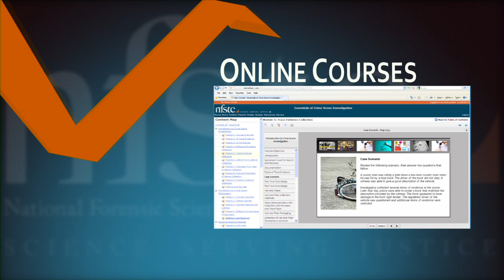National Forensic Science Technology Center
The National Forensic Science Technology Center (NFSTC) is dedicated to supporting the justice, forensic, and defense communities through innovative programs, evaluation of the latest technologies, training, laboratory support and consulting. Our goal is for all stakeholders to receive and provide the highest level of forensic science services.